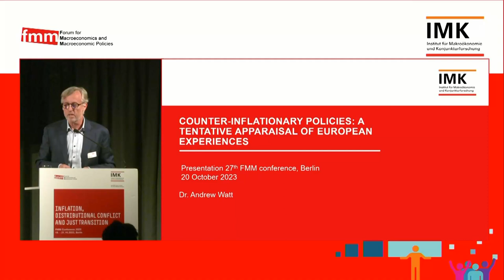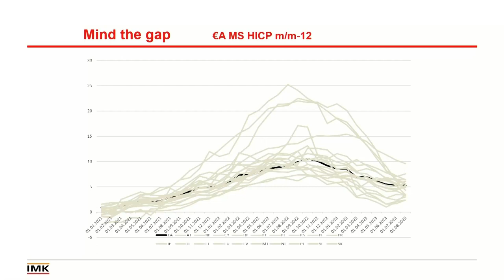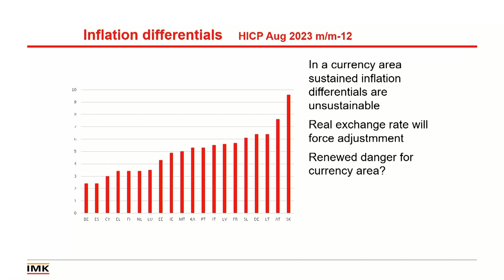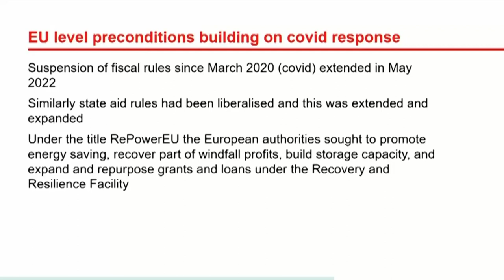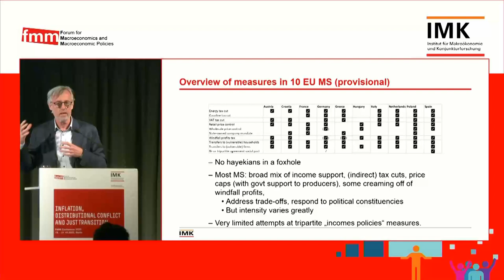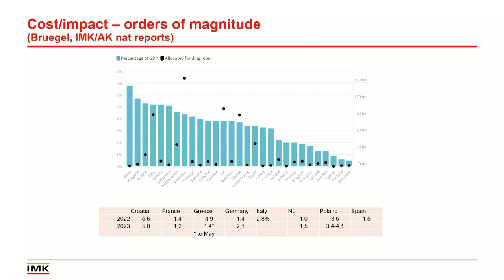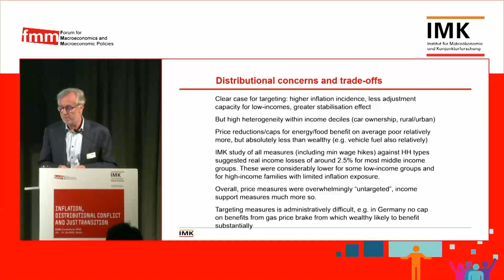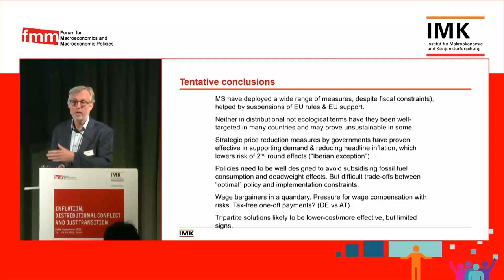27 FMM Conference - Plenary Session II - Andrew Watt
Plenary Session 2 - Experiences with Inflation, distributional Conflict and Counter-inflationary policies

Counter-inflationary policies: European experiences
Andrew Watt (IMK Macroeconomic Policy Institute)

Andrew Watt presents European experiences with counter-inflationary policies. He discusses responses at the European level as well as national policy packages and their effectiveness and trade-offs regarding distributional and ecological outcomes.

27 FMM Conference - Inflation, Distributional Conflict and Just Transition

At the core of the 27th FMM Conference was the question of how to explain the economic phenomenon of inflation. It focused not only on the causes of inflation, but also on its impacts and how to fight it, all of it topics dominating the public discourse. These themes interact in complex ways with distributional concerns and the ecological transformation. The causes of the current inflation remain controversial. What are the relevant weights, in different countries, of supply-side constraints, demand-side factors, mark-up power of firms, or speculation in commodity markets? What is the interaction between these factors and the role of distributional conflict between societal groups, both in driving inflation and in responding to it? Is the green transition itself a source of inflationary pressure or part of the solution? How can a just transition be achieved? What are the likely prospects for inflation given structural changes in emerging markets and demographic trends? These and more questions were discussed at the 2023 Conference.